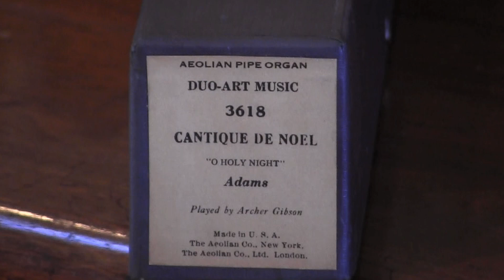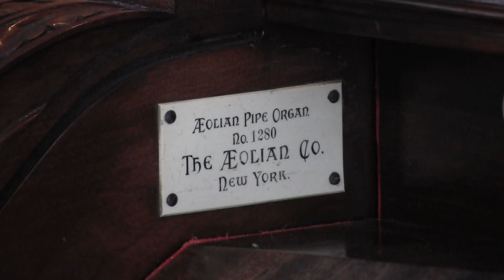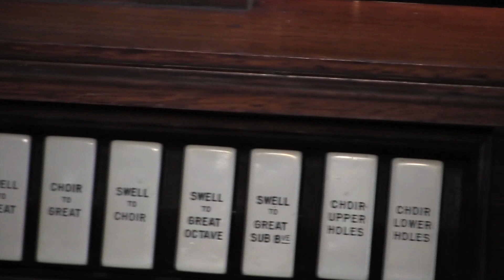Aeolian Organ plays Cantique de Noel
Aeolian Organ Opus 1280 is 100 years old.  This video is part of a centennial celebration.  Clips from last winter are merged with more current clips to offer holiday music from prolific roll artist Archer Gibson.  Harp arpeggios accompany the melody in typical Gibson style.  Close ups of the harp in action give testimony to its quick response and delightful tone.